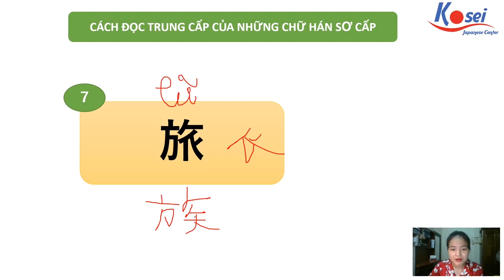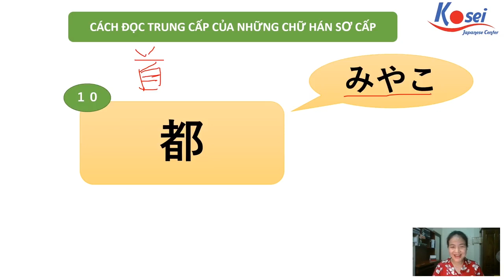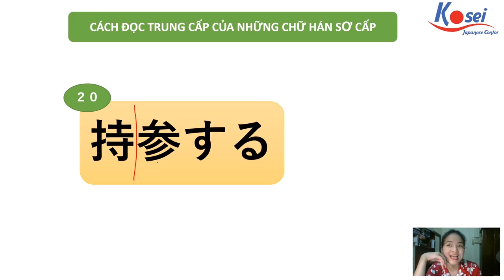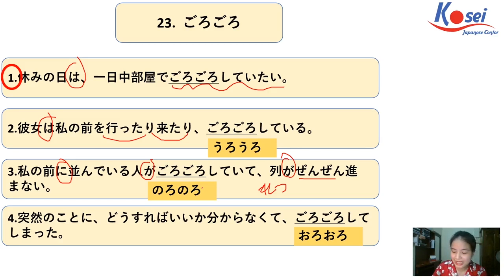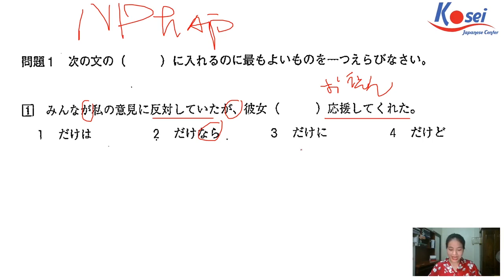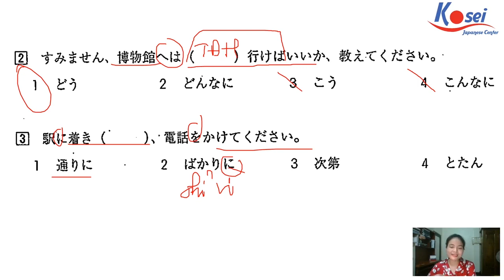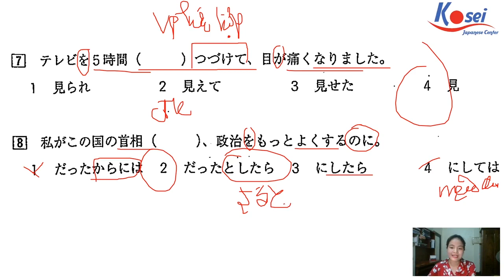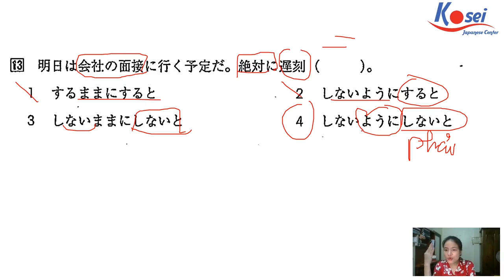NGÀY 18 - LUYỆN ĐỀ N3 - KANJI (Cách đọc trung cấp của những chữ hán sơ cấp) - BUNPOU